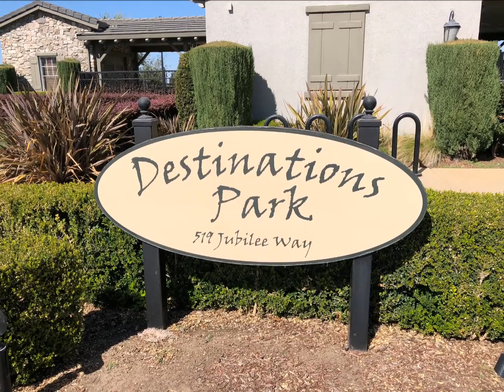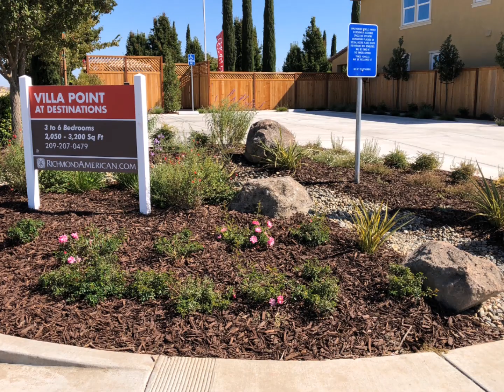Villa Point at Destinations Stockton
New housing development in Stockton as droned by Alway's Drone Service.  If you have a property for sale, let us help you take your marketing to new heights.